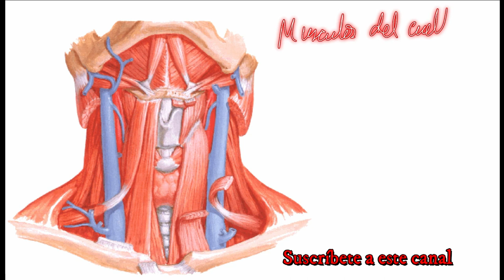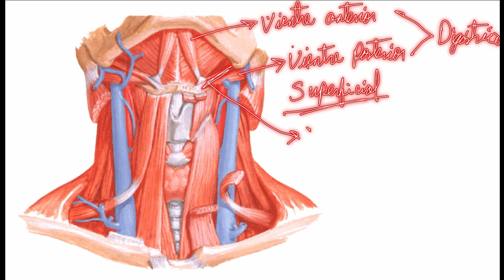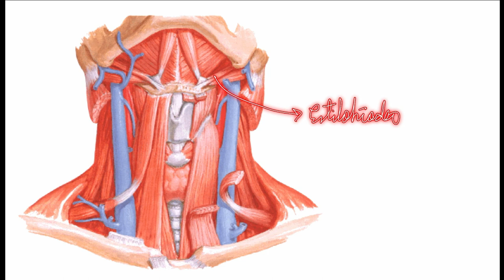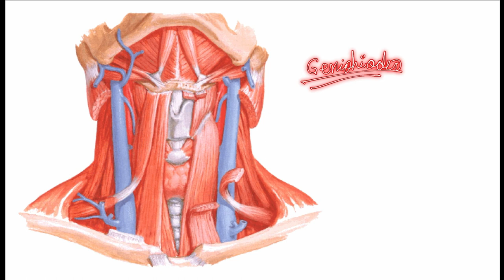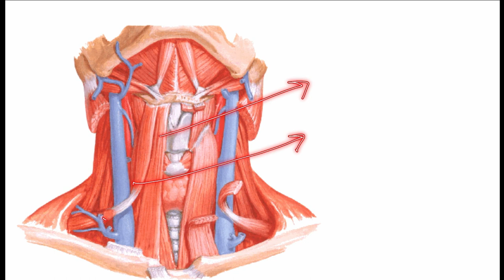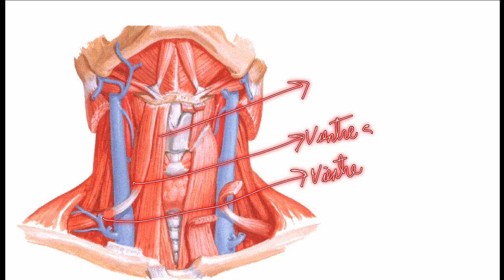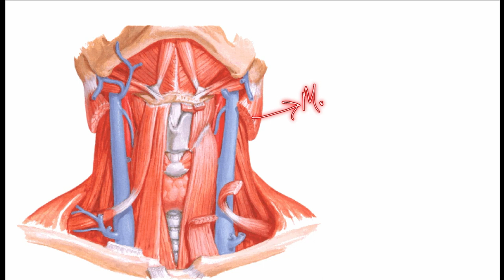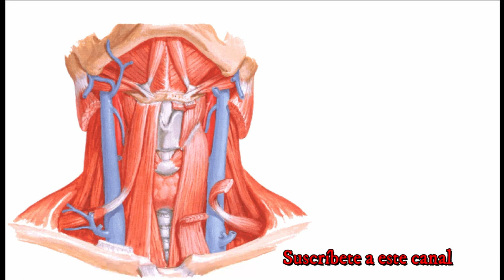COMO APRENDER MÚSCULOS DEL CUELLO DE MANERA FÁCIL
Hola en este vídeo te muestro como aprenderte los músculos de la región supra e infra hioidea de manera sencilla, espero que disfrutes de este contenido.